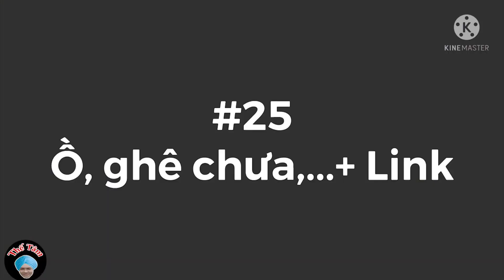trận cuối chung kết quyết định thắng thua một thùng bia giữa hai tay cơ ruộng